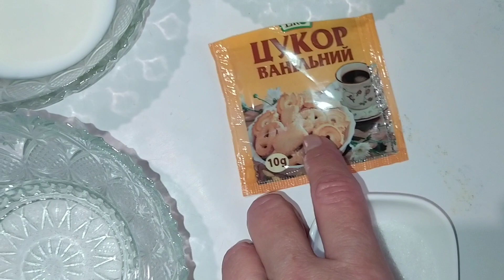Пирог - Торт с творожной начинкой, черешней, кокосовой стружкой. Очень вкусно и быстро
Подробный рецепт и процесс приготовления этого блюда.

Состав :

Творожная начинка :
- Творог (9%) ______________________ 400г
- Яйца _____________________________ 1 шт
- Соль ________________________ 1/4(1/5)ч.л.
- Ванилин (ванил.сахар) ____ 1/2 пакетика
- Кукурузный крахмал _____________ 2ст.л.
- Сахар ____________________________ 100 г
- Сметана(20-25%) _________________ 200г

Тесто :
- Соль ________________________ 1/4(1/5) ч.л.
- Молоко __________________________ 50мл
- Сливочное масло(82,5%)
(растопленное) ___________________ 50г
- Кокосовая стружка __________ 1(1,5)ст.л.

Фрукты, ягоды :
- Черешня без косточек ________ 800-900г

Сверху сахарная пудра

Размер формы : круглая диаметр - 20см
Выпекать : 180 градусов - 35-40 мин.